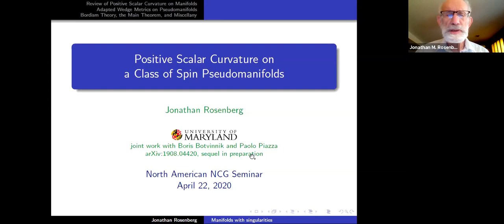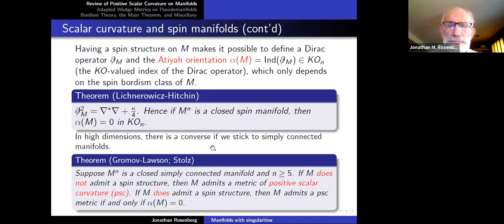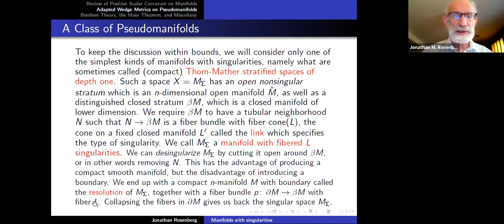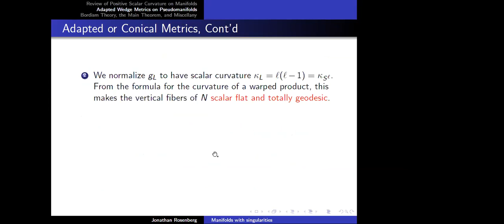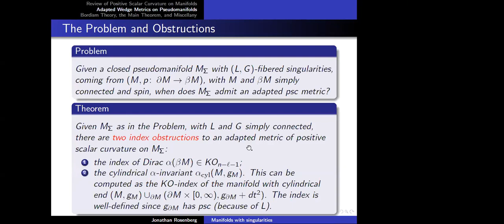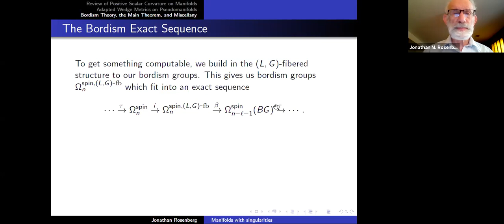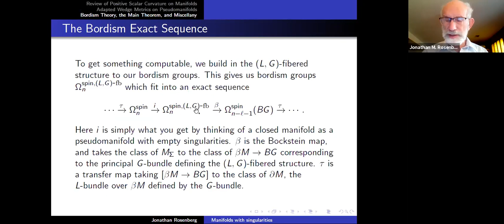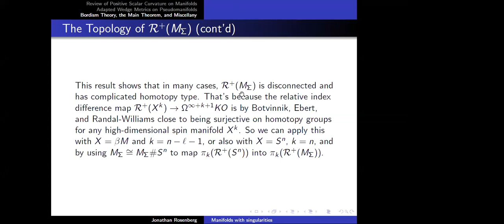Jonathan Rosenberg: Positive scalar curvature on a class of spin pseudomanifolds.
Talk by Jonathan Rosenberg in Global Noncommutative Geometry Seminar (Americas)